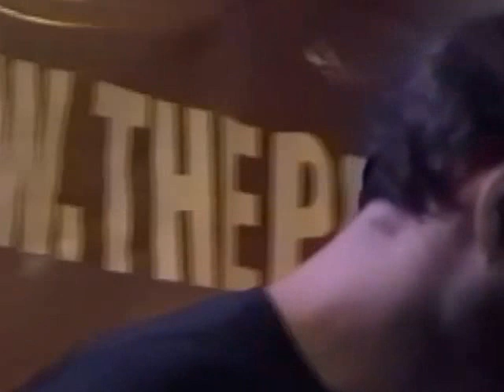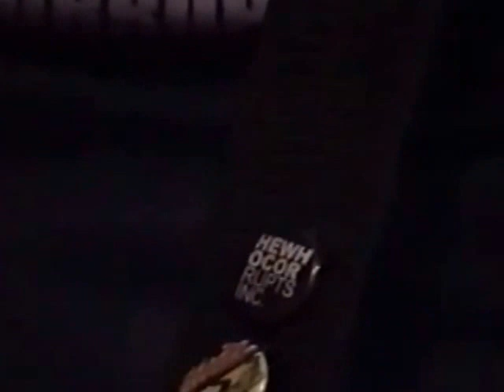PELICAN (full set) live at The Patio, Indianapolis IN: 06.27.03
PELICAN performing live at The Patio in Indianapolis, Indiana on June 27, 2003.